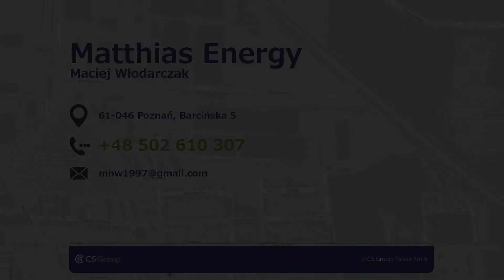Instalacje elektryczne Montaż rozdzielni elektrycznych Prace Wykończeniowe Poznań Matthias Energy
Firma Matthias Energy jest zlokalizowana w Poznaniu. Zajmujemy się montaż różnego rodzaju instalacji elektrycznych oraz elektronicznych, a także wykonujemy pracę związane z wykańczaniem wnętrz. Istniejemy dopiero od niedawna, jednak nasz dynamiczny rozwój i codzienne niemal poszerzanie kompetencji to najlepszy czynnik przemawiający za nami.

Świadczone przez nas usługi to między innymi: montaż rozdzielni elektrycznych, przeglądy instalacji, montaż instalacji elektrycznych, przyłącza energetyczne czy naprawa instalacji. Zajmujemy się również instalacjami systemów alarmowych SSWN oraz instalacjami monitoringu przemysłowego CCTV. Instalujemy również domofony, wideo-domofony oraz systemy ppoż. czy systemy kontroli dostępu. Wykonujemy prace wykończeniowe takie jak: malowanie, tapetowanie, elewacje oraz remont kompleksowy.